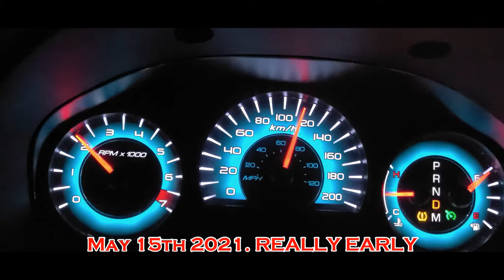Galwey Peak to Rogan to Bellevue Waterton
Big traverse in Waterto, Alberta.One of the best hikes I have ever done. Some good scrambling and gorgeous scenery